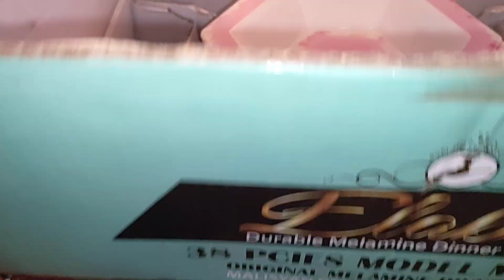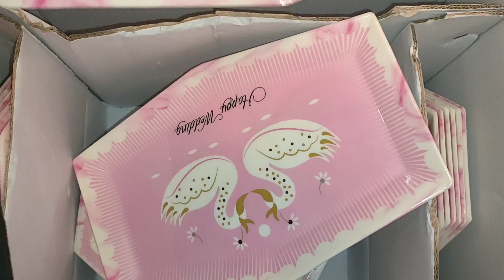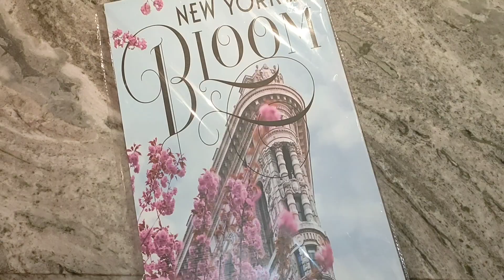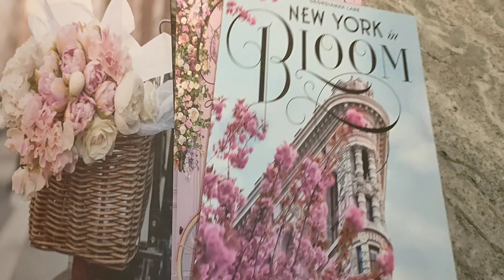هدايا عيد ميلادي في رمضان 2022🌜 🎁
حكايات Ner Mina
Ideas and birthday gifts

My beautiful birthday gifts in Ramadan
أفكار لهدايا عيد الميلاد
مشترياتي وهدايا كتير جميلة
افكار لهدايا أعياد الميلاد،
Ideas for my birthday present.

متنسوش_الايك_والاشتراك_علشان_كل جديد 👍
@NerMina_youtube. هدايا, هدايا عيد الحب, هدايا عيد الام, هدايا عيد ميلاد, هدايا عيد ميلاد للبنات, هدايا للبيست فريند, هدايات, هدايا ايلا, هدايا للبنات